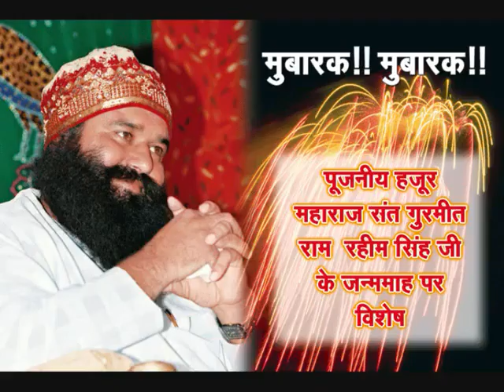Pyare Pitaji [DHAN DHAN SAT GURU TERA HI AASRA JI].flv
DHAN DHAN SAT GURU  TERA HE AASRA